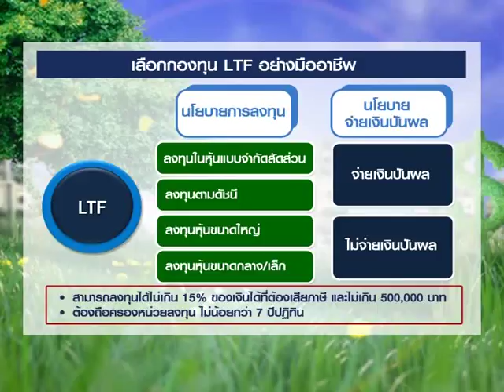Smart Money ช่วงที่ 1 "เลือกกองทุน LTF อย่างมืออาชีพ" / 18 พ.ค. 61